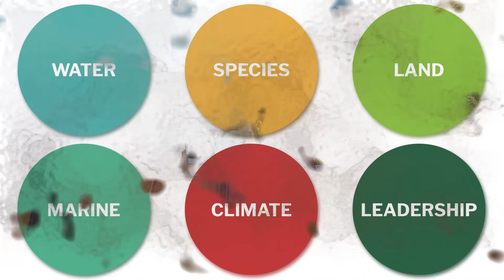Lebo Mashile x WWF Nedbank Green Trust | Tailormade Group